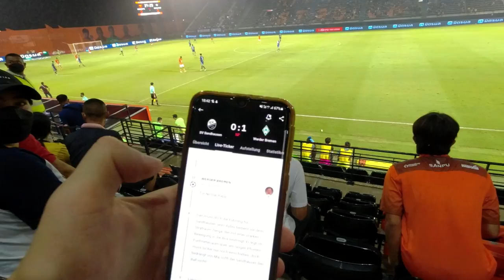First Time At A Thailand Football Match (Not What I Expected)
Watching A Thailand Football league match – This is what I miss most about home

Going to the stadium to watch football. That’s what I really liked to do back home in Germany. I am a huge football fan and often went to see my team Werder Bremen. Today, I got invited by a subscriber to join him and his friends to go see a game of Ratchaburi FC, a local Thai football team. Ratchaburi is around 1,5 hours away from Bangkok and was facing FC Burinam, Thailand’s best football team. I was quite excited! It was my first time at a Thailand Football league match or at a football match in Asia in general.

📷 M Y G E A R